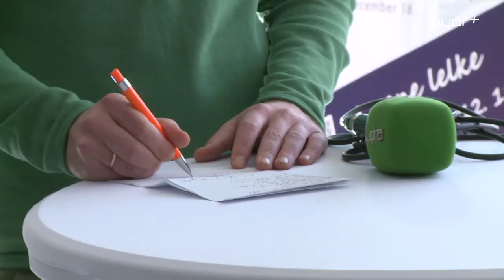Sok szép dolgot, közösen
Sok szép dolgot valósítottunk meg, közösen a győriekkel, ezt mondta a 2015 – ös esztendőről Győr polgármestere, az önkormányzat pénteki évzáró rendezvényén. Borkai Zsolt a Baross úti Látogatóközpontban köszönte meg a helyi média képviselőinek, egész éves, lelkiismeretes munkájukat, amivel a város fejlődését is segítették. A polgármester röviden beszámolt az évben, Győrben zajlott fejlesztésekről, de a jövőbeli tervekről is beszámolt. Borkai Zsolt azzal búcsúzott az írott és elektronikus médiumok munkatársaitól, hogy 2016 – ban, innen folytatják a közös munkát.